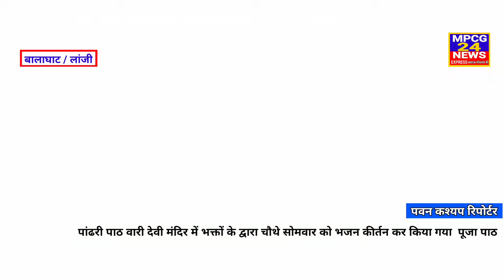पांढरी पाठ वारी देवी मंदिर में भक्तों के द्वारा चौथे सोमवार को भजन कीर्तन कर किया गया पूजा पाठ